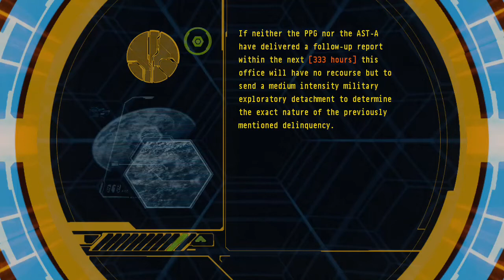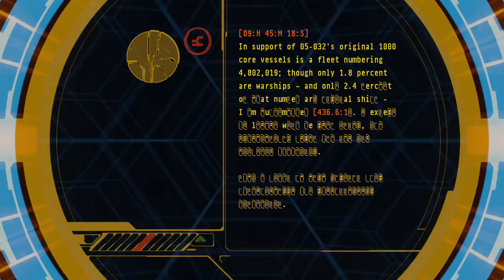Halo 3 - Terminal 6 - Legendary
The sixth terminal in Halo 3 as found in "The Covenant" level. This is the terminal if the level is played on Legendary.